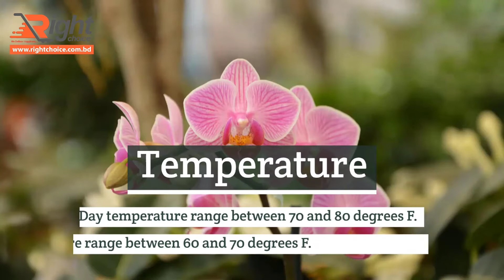Cattleya Orchid Plant | Right Choice BD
Cattleya Orchid Plant
Cattleyas are what most people think of when they hear the word orchid. Producing large and fragrant flowers with vibrant colors that are commonly used in corsages, Cattleyas are a popular choice for beginners and experts alike. These plants are very sturdy and can take a lot of abuse from those who tend to forget to water. They are also tolerant of several temperature ranges. Miniature Cattleyas are also available, which are great for those with limited space.
Light and Shade

Cattleyas need abundant though not intense light in order to grow and flower well. About 2,000 - 3,000 foot-candles is satisfactory, and as with many orchids, the early morning sun is very important. An east window, or a south window with light shading such as a sheer curtain from the middle of February to the end of October is ideal.  L.E.D. Grow Lights are the best artificial light you can provide for Cattleyas. Be sure to check out our L.E.D. Grow Lights page for more information.
Temperature

Cattleyas thrive with a day temperature range between 70 and 80 degrees F. At night there should be at least a 10-degree drop, around 60-64 degrees F. This lower night temperature will help initiate flower buds and will promote stronger growth. Keeping the plants near a window is important if you do not provide artificial light. Cattleyas can be grown outside from June to late fall in areas with filtered light. Direct sun will burn the leaves. If you live in an area where snow falls (like here in Minnesota), you can leave Cattleyas outside until the first frost.
Humidity

Cattleyas like a humidity of between 45% and 60%. This may be attained by the use of a humidifier, or by filling a saucer with crushed rock and placing it under the plants. Then, when you water, the run off will fill the saucer, releasing humidity into the air via the crushed rock. However, make sure that the pot is elevated above the water level in the saucer.
Watering

Always use a clean form of water such as distilled, rainwater or reverse osmosis water for your plants. Cattleyas should be watered when the potting medium feels dry almost to the bottom of the pot. This generally occurs every week or so from the previous watering. If in doubt, don't water. Wait another day or two. Remember that small plants in clay pots can dry out within a couple of days. Plants should never stand in water.
Flowering

Cattleyas generally bloom large and fragrant flowers. The average flowering period for a Cattleya is 3 to 6 weeks. Make sure to water more often when Cattleyas are about to bloom, and throughout the blooming period. The flowers will drop when the blooming period is over.
Feeding

In the summer, Cattleyas potted in fir bark should be fed every second watering with a half strength solution of Grow More 20-10-20 fertilizer. In the winter feeding once every three or four weeks is sufficient.

We highly recommend Green Jungle Orchid Food, especially formulated to work with rain, distilled, reverse osmosis water or water low in alkalinity. Fertilize with Green Jungle every time you water.
Potting

Medium grade fir bark is one of the best potting mediums that can be used for Cattleyas. In general, repotting should be done every 2 years in the spring. Repotting becomes necessary when the plant has outgrown its pot and the new growth reaches out over the edge, or when the potting medium has broken down. When repotting, chose a pot that is large enough to accommodate 2 or 3 years growth (1 or 2 new pseudobulbs per year).

Grab the plant near the base of the pot and start by gently, but firmly, pulling the plant out of its old pot. When growing in clay pots, it is sometimes easiest to simply take a hammer and break the clay pot, clearing away the clay shards. Do not worry about breaking or cracking roots, because you will break several in the process. This does not harm the plant. Pry out from between the roots as much of the potting material as you can. Trim off any dead roots and/or dead pseudobulbs and position the plant with its oldest pseudobulbs to the edge of the new pot. Then, spreading the plant roots out, fill in the space with the potting medium. Press down firmly with each handful so that the plant does not wobble around. Build up the compost until the plant rests with its rhizome on the surface, about a half-inch below the rim of the pot. Newly potted plants do have a tendency to wobble, in this case you can use a ring support or rhizome clip to secure the plant.